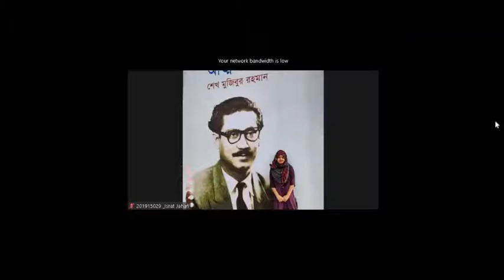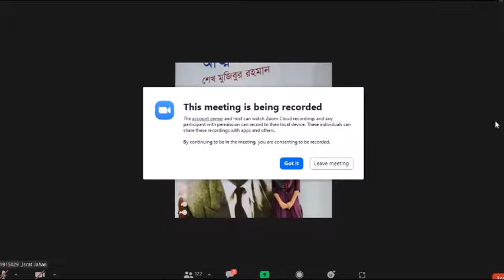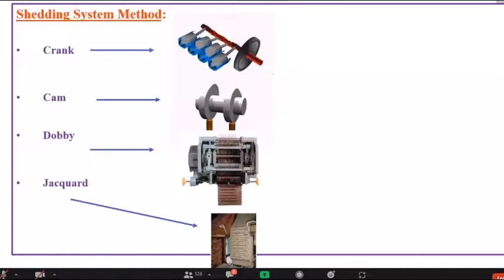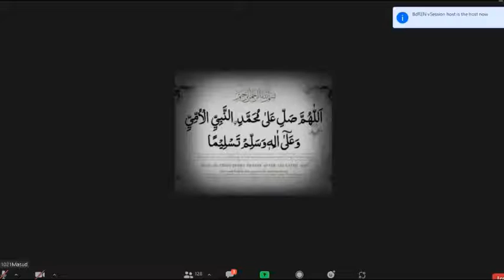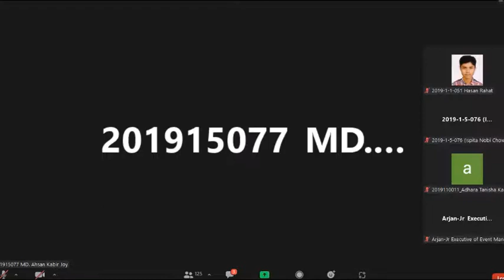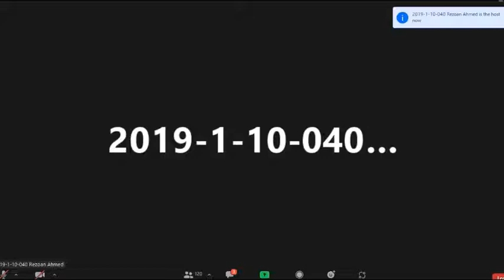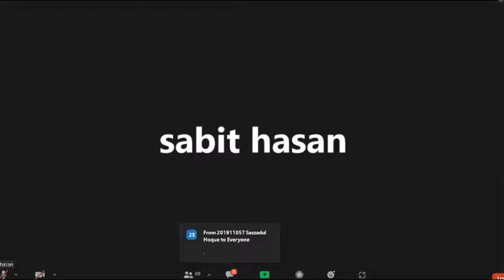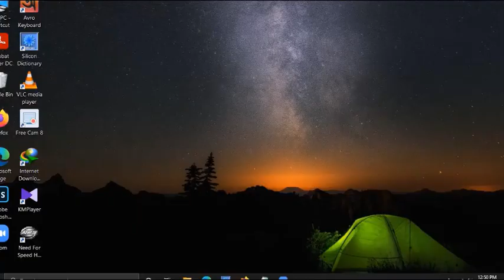FM (Part-B) (Lec-12) 3Aug2021